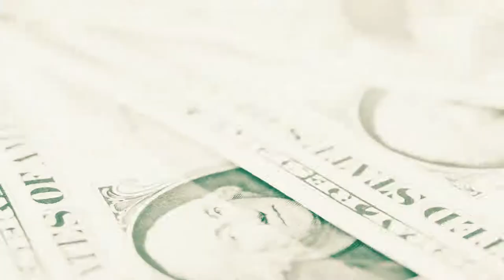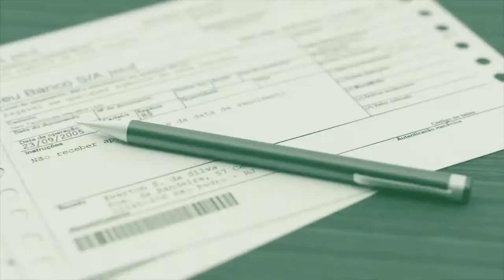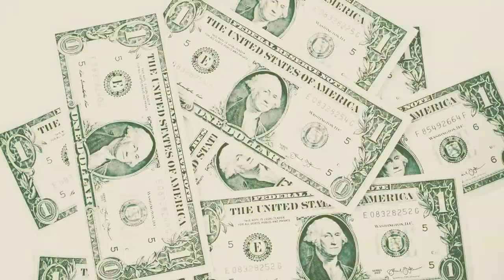Richard Scott Wallace - Money Money Money (Official Music Video)